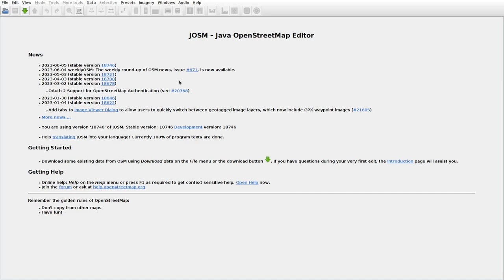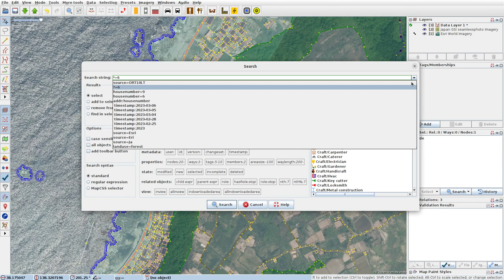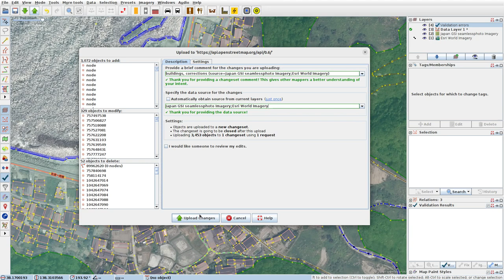JOSMrec1538 2023 06 06